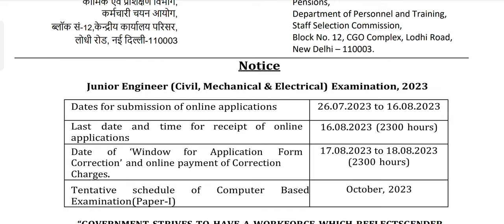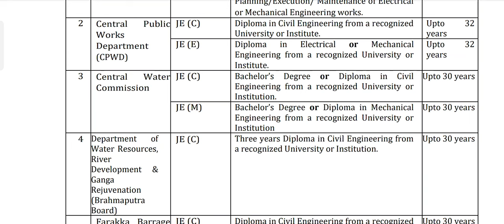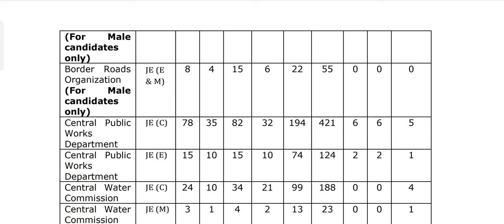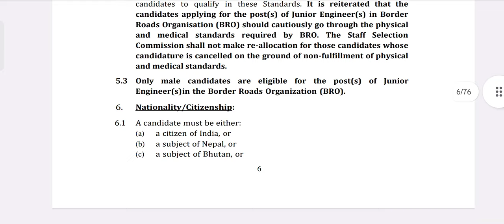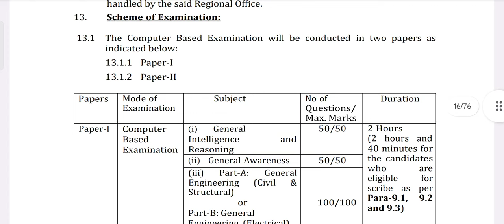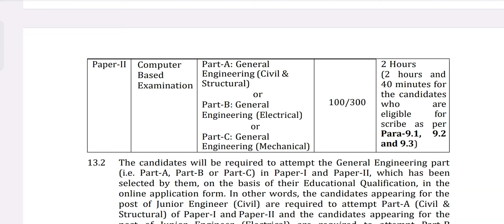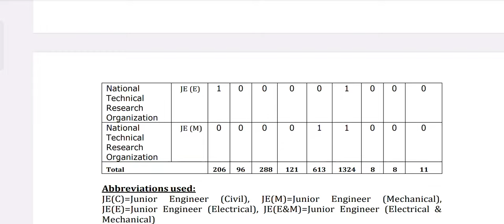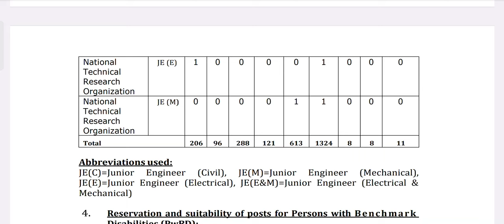SSC Junior Engineer Recruitment 2023 - 1324 Posts - Civil, Mech, Electrical Engg - Apply Online